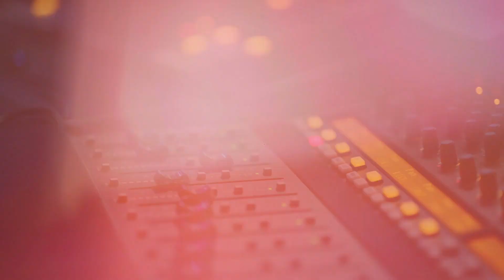Trailer Dramatic Intro